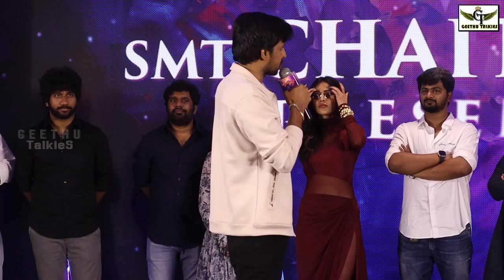darlings new movie, Geethu Talkies